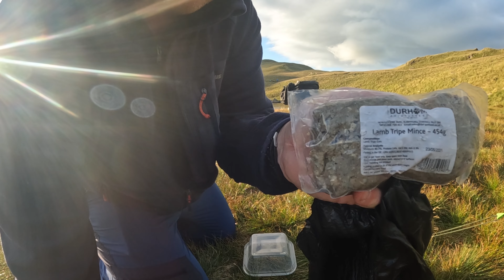Lake district hike and wild camp. Small water to angle tarn. Back out with big Bruno 💙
I plotted a little 10km route onto my OS map and headed off with my mastiff Bruno. enjoying these warmer, lighter nights.